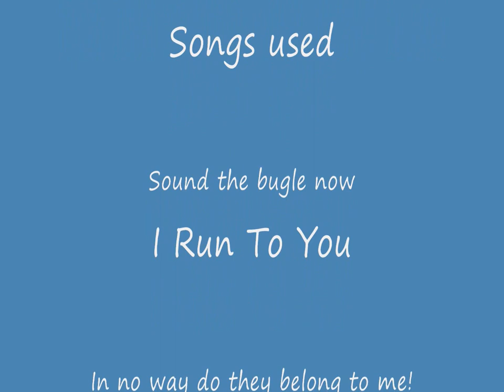War Dogs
A tribute to our war dogs!
Sound The Bugle Now
I Run To You